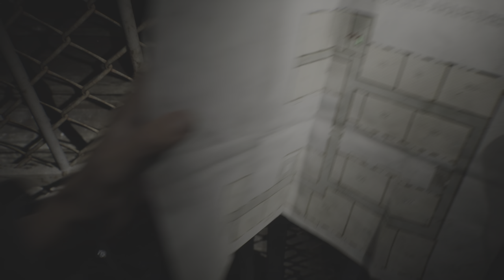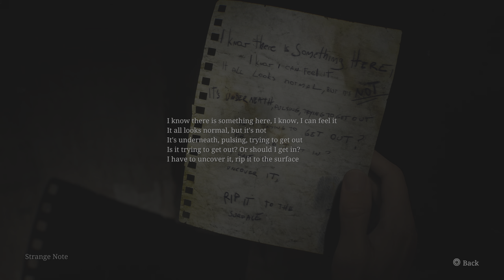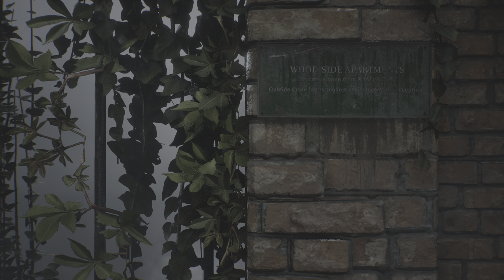SILENT HILL 2 Remake (2024) - Wood side Apartment 3 Coin Cabinet Riddle graphics 4K UHD 60FPS